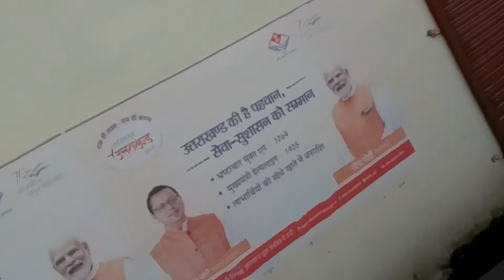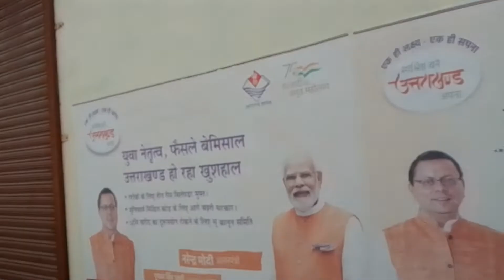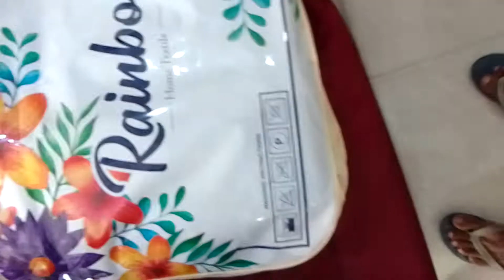PAN INDIA APNA271 UP4820+ LOVE MY UK7 BHAGAT SINGH CHOWK NAGAR PALIKA MARKET1 SAJAG PAHAD